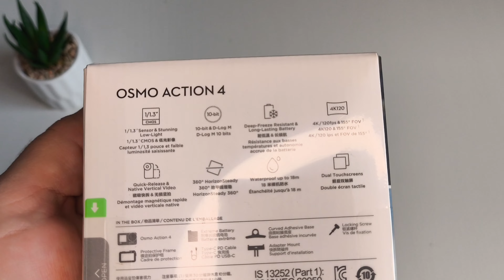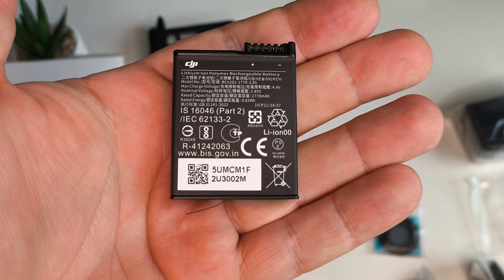Unboxing DJI Osmo Action 4 👈